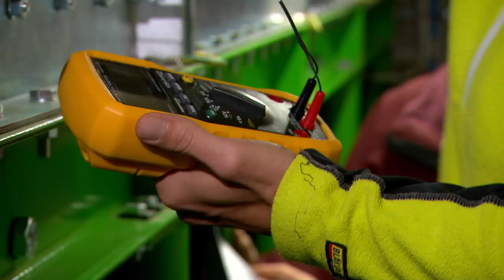Brotweg. Ein Forschungsproproket zum Anbau von Getreide in alpinen Bergbauregionen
Am Taserhof ober Schenna läuft das wissenschaftliche Projekt „Brotweg" der Freien Universität Bozen. Prof. Fabrizio Mazzetto von der Fakultät für Naturwissenschaften und Technik erforscht dabei den Anbau von Getreide in alpinen Bergbauregionen, speziell in Steillagen. Er geht der Frage nach, wie Kornanbau für Bergbauern wieder attraktiv gemacht werden kann.